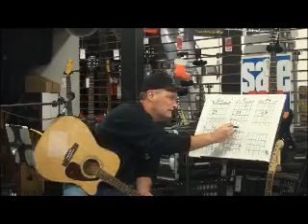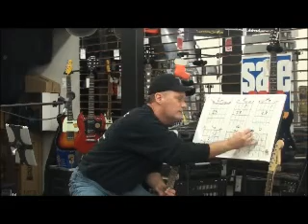Your First Guitar Chords to Learn - Best Chords to Start off with learning Guitar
This video gives the viewer a great start playing guitar. You'll quickly learn how to play and learn the best chords to start out with. Just a few small movements and you'll learn the chords in the most appropriate and easiest order. Get started strumming right away with the help of Dave's video